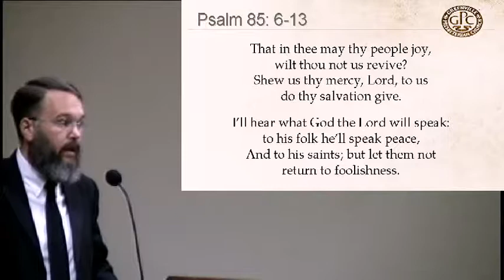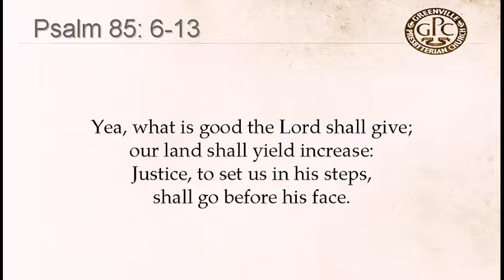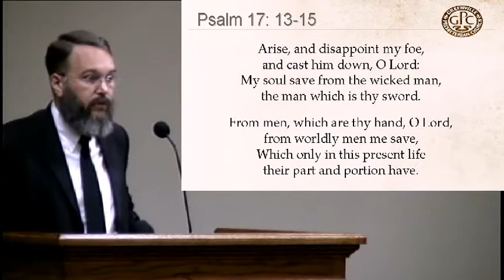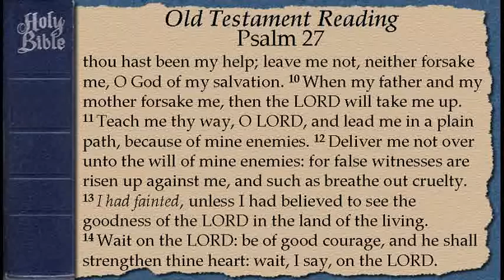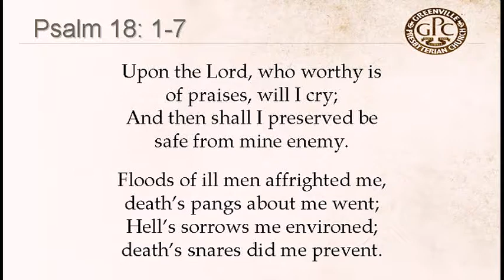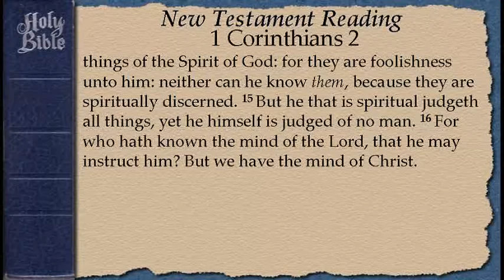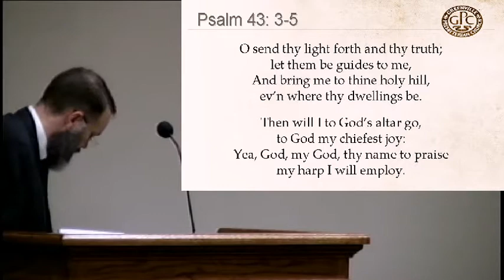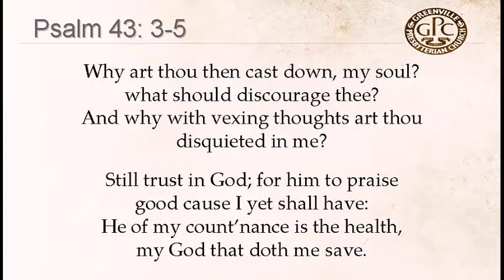October 29 2017 AM The Spirit Glorifies the Son